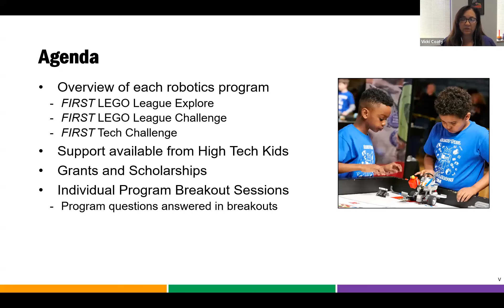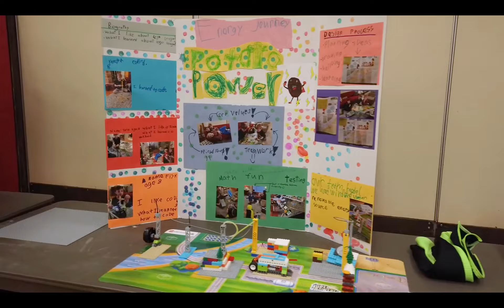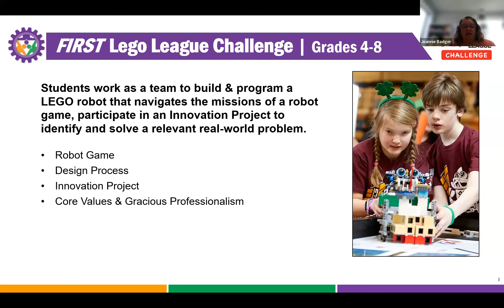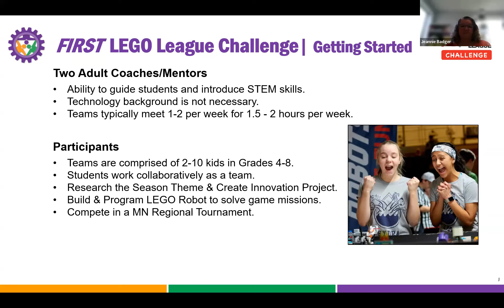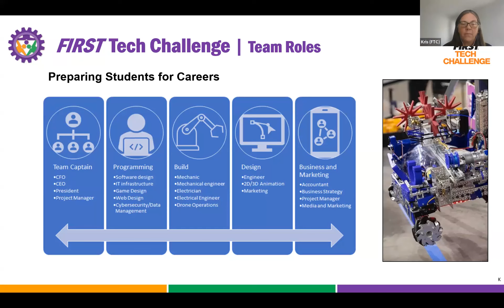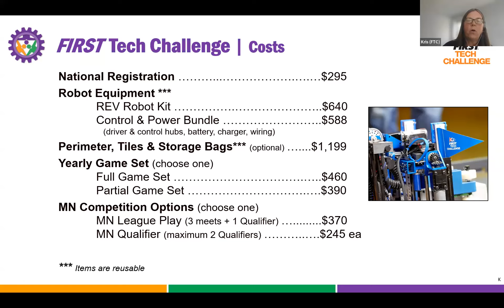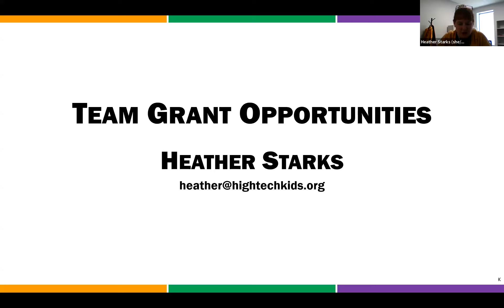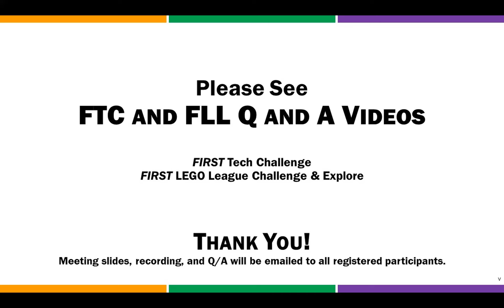How to Start a Team All Programs 5 22 24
00:00 Introduction to HTK/FIRST
03:58 FIRST LEGO League Explore
11:06 FIRST LEGO League Challenge
19:27 FIRST Tech Challenge
33:54 Grants and Scholarships